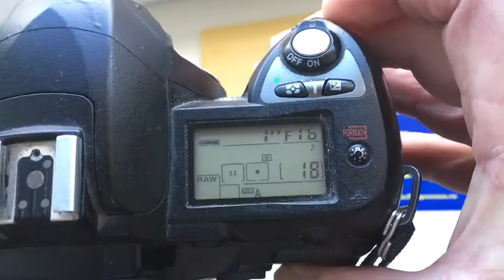For Helene W.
M42-Nikon eith programmable chip-dandelion for Gelios-44-2 58mm/f2-16